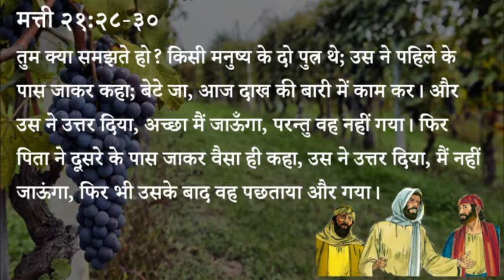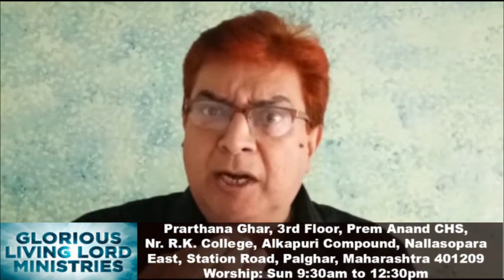319 Heavenly Manna - Kiski Bulahat Aur Kab (Pastor Anil Kochar)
२३९ स्वर्गीय मन्ना - किसकी बुलाहट और कब?

मत्ती २१:२८-३०
तुम क्या समझते हो? किसी मनुष्य के दो पुत्र थे; उस ने पहिले के पास जाकर कहा; बेटे जा, आज दाख की बारी में काम कर। और उस ने उत्तर दिया, अच्छा मैं जाऊँगा, परन्तु वह नहीं गया। फिर पिता ने दूसरे के पास जाकर वैसा ही कहा, उस ने उत्तर दिया, मैं नहीं जाऊंगा, फिर भी उसके बाद वह पछताया और गया।

स्वर्गीय मन्ना - पास्टर अनिल कोचर